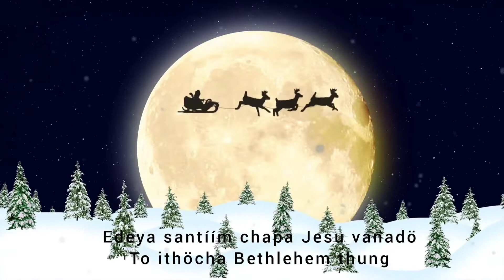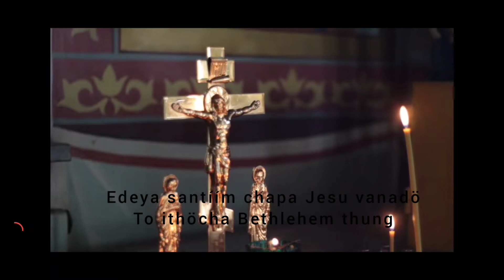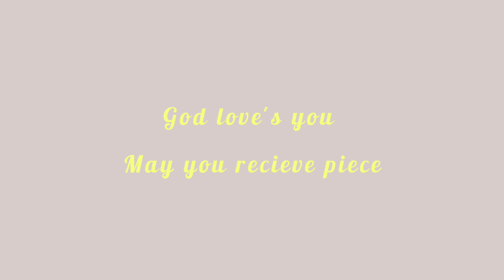ikalpe (the Saviour)| Anāl gospel song | official music | Sany seltun